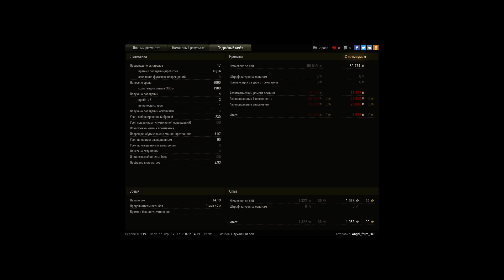Гриль 9 к урона ..